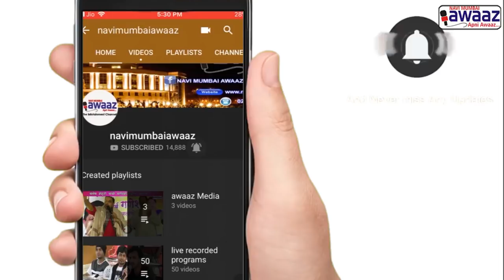Navi Mumbai Awaaz - Remarkable Results Of Apeejay School at CBSE 10th std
Results of Std 10th for CBSE board were declared on 29th May and students of Apeejay School performed remarkably well. Watch our full story as we interacted with toppers.